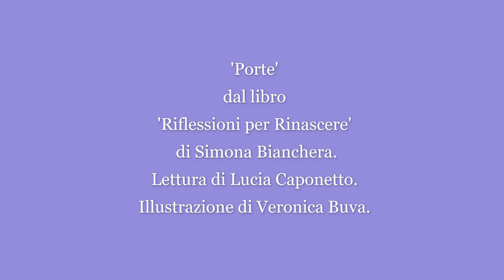"Porte" tratto dal libro Riflessioni per rinascere di Simona Bianchera,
Voce Lucia Caponetto
Simona Bianchera